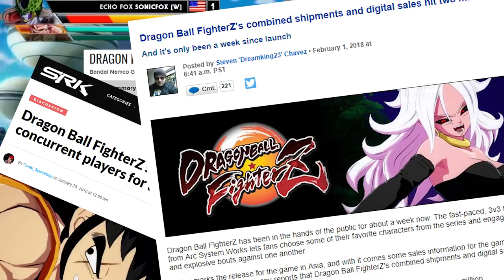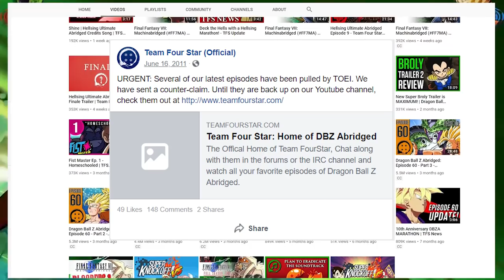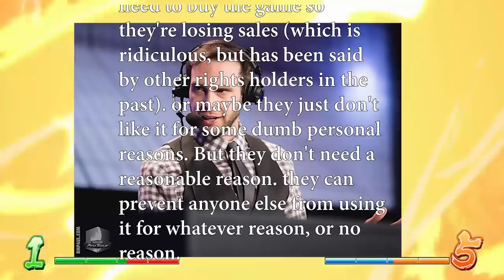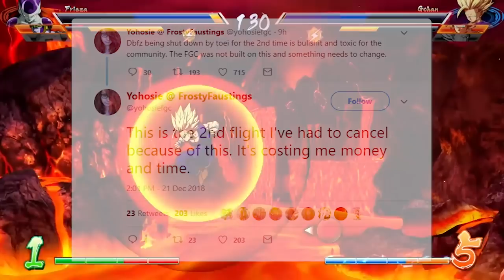Why are DBFZ Tournaments Being Shut Down?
I take a quick look at who and why multiple Dragonball Fighterz tournaments are being shut down.